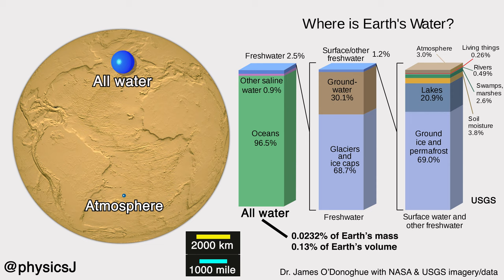Where is all Earth's water? A combination of NASA and USGS imagery and data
Just a simple one, there's always room for more context about our world. Earth imagery was cast to a rotating video sphere of which data was originally from: NASA Goddard Space Flight Center Scientific Visualization Studio, U.S. Department of Commerce, National Oceanic and Atmospheric Administration, National Geophysical Data Center, The Blue Marble Next Generation data is courtesy of Reto Stockli (NASA/GSFC) and NASA's Earth Observatory. Graphic on right from USGS.